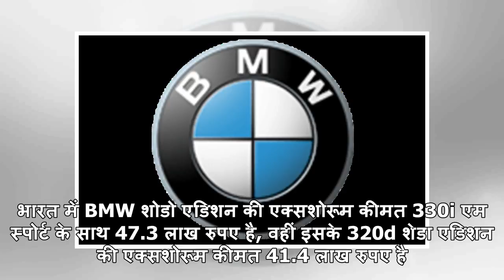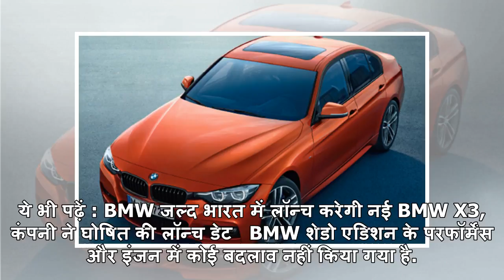BMW ने भारत में लॉन्च किया 3-सीरीज़ का शेडो एडिशन, जानें क्या है कीमत - NDTV CarAndBike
By अंशुमन साकल्ले | प्रकाशित: Apr 03, 2018 11:26 PM फोटो देखें BMW ने इस कार में सिर्फ कॉस्मैटिक बदल...